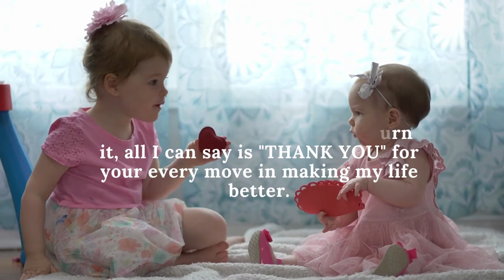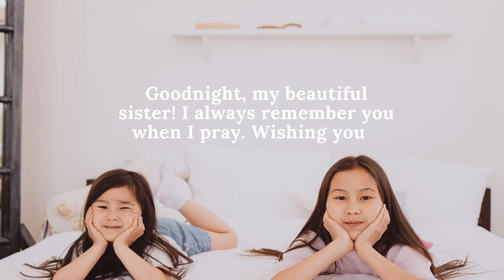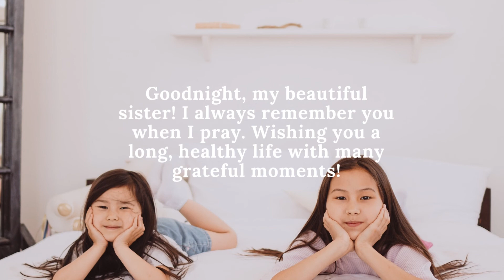Good Night Messages for Sister: The Sweetest Way to Say Goodnight The BEST Good Night Messages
When you have a sister, there’s nothing quite like getting a good night message from them. It’s the sweetest way to end your day and let your sister know that you love her. Here are some good night messages for sister that will make her feel loved and special.

I love you, sis. I’m so grateful to have you in my life. Goodnight and sweet dreams.

I hope you have a good night, sis. I love you and I’ll see you in the morning.

I’m so lucky to have a sister like you. You make me laugh, you make me smile, and I love you more than anything. Goodnight, sis.

Sending you lots of love, goodnight sis! I hope you have a peaceful night’s sleep.

I’m so grateful to have you as my sister. You’re amazing and I love you lots. Goodnight, sis!